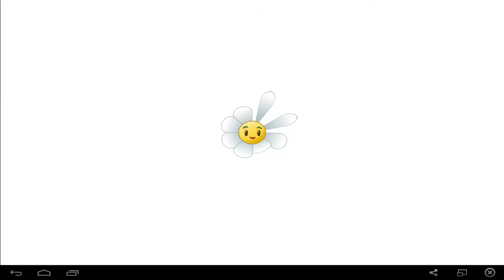[Plants vs. Zombies 2] Ägypten Level 1-22 ★ Let's Play PvZ2